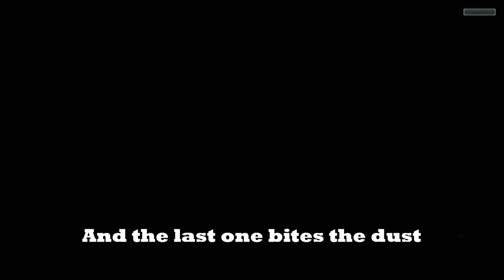Battlefield 3 Bèta - Quick tips #2 "The deadliest bush" (BF3)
Some great gameplay of bf3 with a lot of usefull tips! ( played as an assualt on pc)